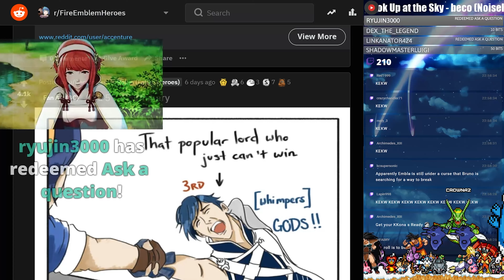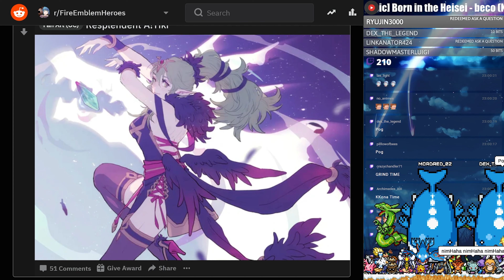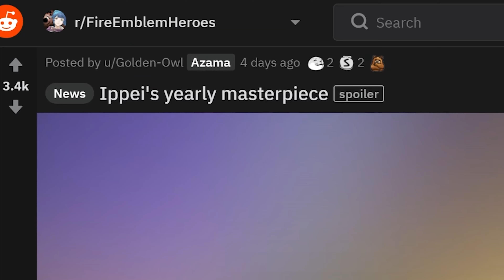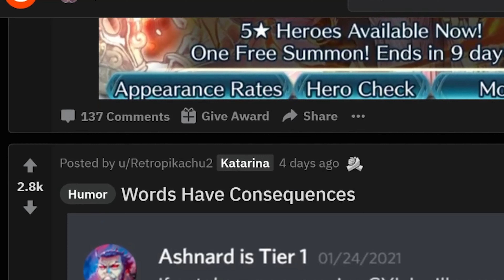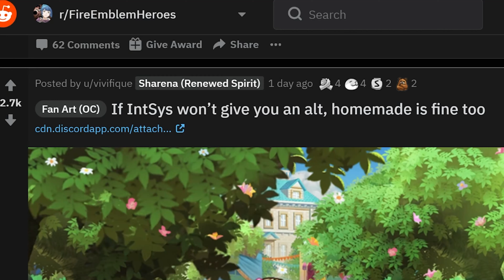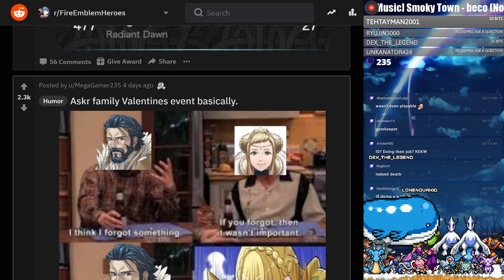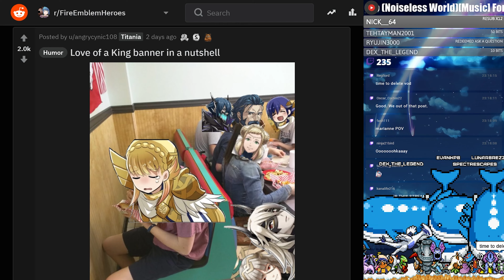You Deserve Better Sharena! | FE Memes, Art, Comics! | FEH Reddit #7【Fire Emblem Heroes】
More memes, art, and comics with Nims! ENJOY! (ﾉ･ o ･)ﾉ

Get the popcorn and get comfy. maybe not too comfy.

🌟 FEH Reddit!
Every week we check the best of the Fire Emblem Heroes Reddit for all the Art, Memes and Jokes of the FEH Community!

Only the finest make it into our FEH Reddit video as we only check the top-performing posts of the week. It's a great way to see how the FE Heroes community feels about the latest Heroes, see great Fire Emblem Art, FEH Theorycrafts and be goofy!

Come laugh, learn and get surprised with us! 🧐

➤ Me be Social:
NNID: Nimious
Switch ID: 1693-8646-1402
Arknights: Nimious#2785
Dragalia Lost: 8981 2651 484
Fate/Grand Order: 659,734,788
Fire Emblem Heroes ID: 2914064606
✨ Find Me!